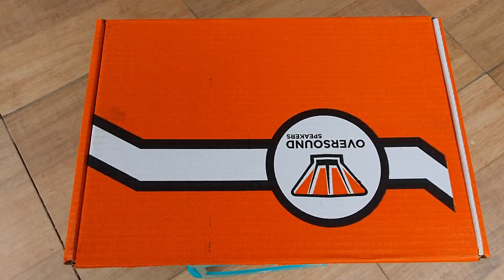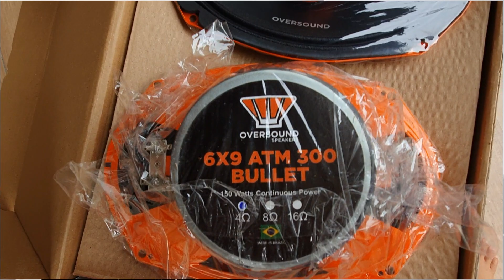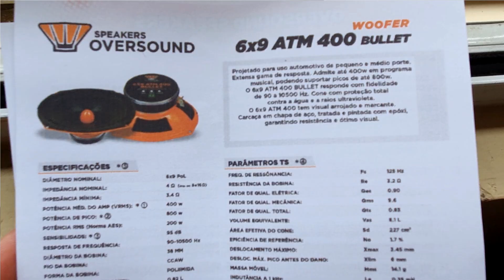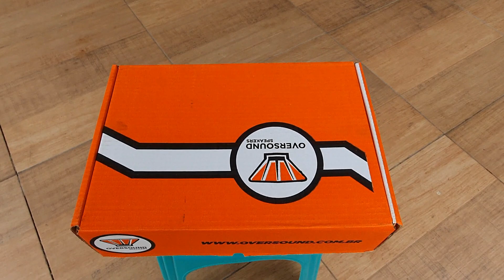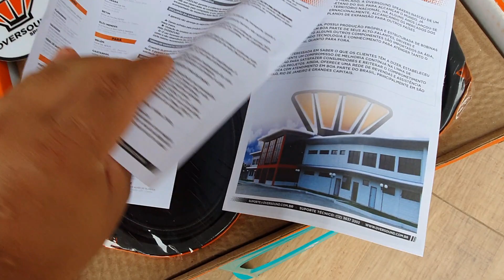Liguei o Alto Falante 6X9 oversound 6x9 ATM 400 E 300 BULLET SPEAKERS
TESTANDO O ALTO FALANTE 6X9 oversound 6x9 ATM 400 E 300 BULLET SPEAKERS